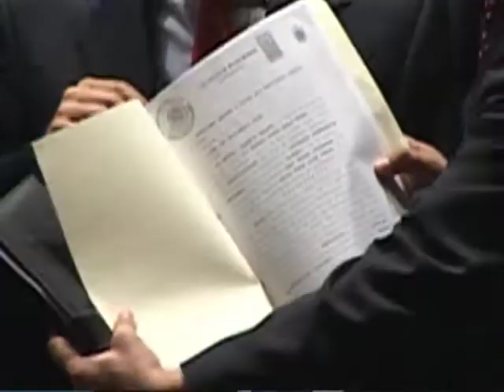KW Noticias 22 Enero 2013 (3/3)